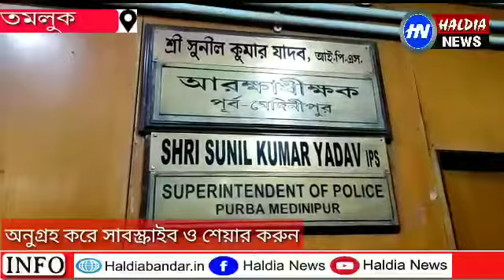পাঁশকুড়ায় টাইম বোমা কান্ডে মূল অভিযুক্তকে গ্ৰেপ্তার করল পুলিশ